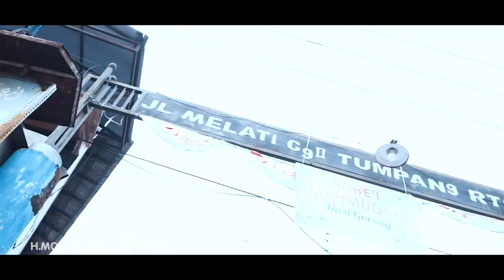Wedding OF Moh. SYAHRUL DENGAN ROHIMAH SELASA 03 AGUTUS 2021 PASURUAN JAWA TIMUR INDONESIA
Mendengarkan musik dapat membuat hati tenang dan juga pikiran jernih.
Nikmati alunan musik terbaru dan juga kumpulan musik terlengkap, serta informasi lainya tentang musik di channel ini.